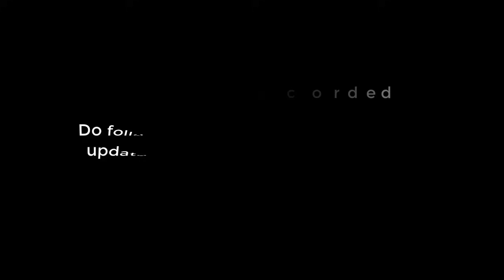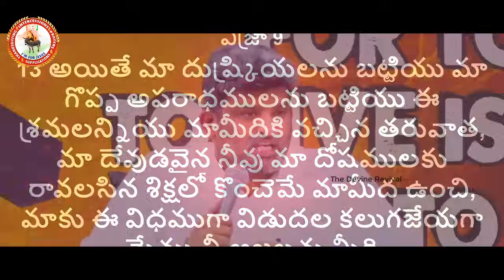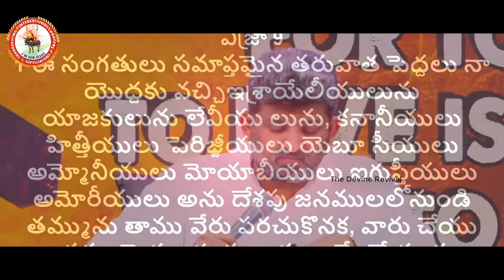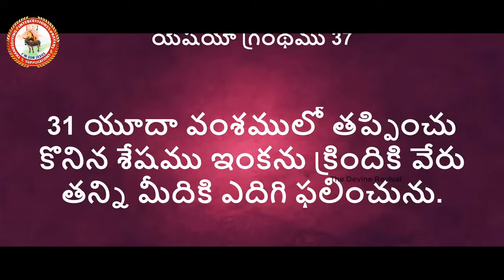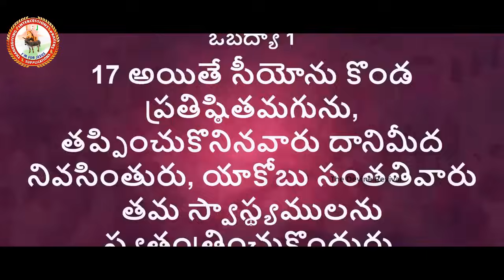ఎందుకు దైవజనులు ఏడుస్తున్నారు...!!.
HOSANNA YESANNA TELUGU SANDESALUYESANNA AATMIYA SANDESALUHOSANNA MINISTRIES GUNTUR GORANTLAYESANNA ANDHRA PRADESHHOSANNA MINISTRIES ANDHRA PRADESHYESANNA GUNTUR GORANTLAHOSANNA MINISTRIES GUNTUR GORANTLAYESANNA CHRISTIAN MESSAGESYESANNA ALL MESSAGESYESANNA LIVE MESSAGESHOSANNA LIVE MESSAGESYESANNA RECORDED MESSAGESHOSANNA RECORDED MESSAGES
hosanna ministries new year song 2020,hosanna ministries new song 2020,
pastor kalebu#6john wesley video songsjafanya sastry#20young holy teamjohn wesly songstelugu christian devotional songsblessie wesly songsjeevithamlo songlife changing christian songschrist worship centrebible wonderscalvary templetelugu songslatest christian songslatest new telugu christian songs 2018jk christopherenosh kumar vasamsettikalyan hosannaraj prakash paultelugu christian hitsedward william kuntamjafanya sastry messages#14
jafanya sastry testimonyjafanya sastry messagespastor kalebuhosanna ministriesjafanya sastry messages 2017priyuda yesayya ninnu chudalaniyoung holy teamjohn wesley video songssatish kumar video songspj stephen paul video songsprasadtechintelugunaniprabhakartech-logicindia christian messagestelugu messagesjohn weslychrist worship centreedward williamstv9 interviewmanna ministries transgender anjalianjalisakhyamtestimonyliving stone ministriesnapumsakuraluhijralushunduduwhat does bible say about transgenders
file_downloadChristian channelChristian songsTelugu songslatest Christian Telugu songsEnglish Christian messagesjk ChristopherJesuschristnew albumspastor freddy paul testimony#1testimonyhosanna ministrieshosannaTelugu Christian TestimonyTelugu ChristianTestimonytelugu christian songschristian testimoniestelugu christian testimoniestelugu testimonycalvary temple documentarytelugu christian documentariescalvary aradhanaalvaryaradhanaNijamaina Drakashavalli Neevelatest? ?hosanna ministries 28th album 2018gudarala panduga 2018 livejesusworshipchristian hit songteluguNewvijay ashokDownloadOnlinegudarala panduga 2018devotionalsongHosanna new Album 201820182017hillsongpraiselatest christian songs 2018christiancalvary aradanahdaradanahosannajohn wesley songsdevotional songschristian songshosanna ministries 28th album